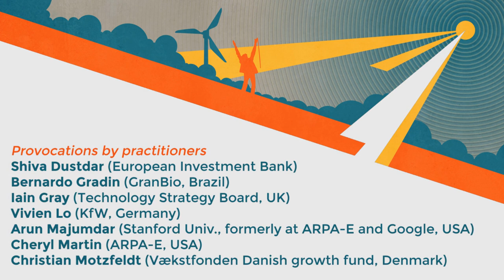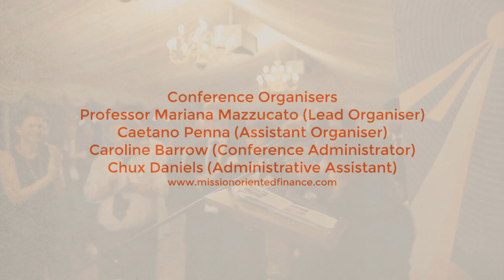MOFI2014 - Day 1 - Shiva Dustdar (EIB)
Shiva Dustdar's provocation on the first day of the Mission-Oriented Finance for Innovation Conference (MOFI2014), held in London from the 22nd to 24th of July 2014.